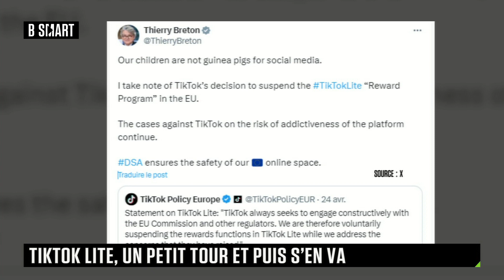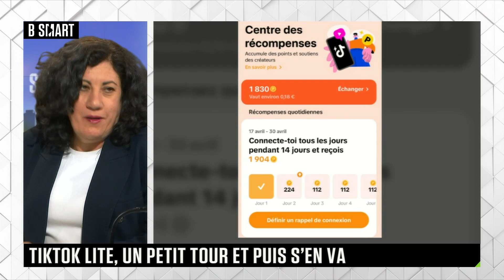SMART TECH - Emission du mardi 7 mai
Mardi 7 mai 2024, SMART TECH reçoit Alain Garnier (Président fondateur, Jamespot) , Alain Staron (président cofondateur, Artifeel) et Marie-Christine Levet (Fondatrice, Educapital)